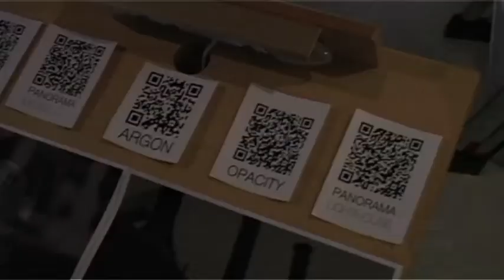AffeXity MEDEA EVENT 16 December 2011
AFFEXITY - an interdisciplinary pilot choreographic project examining affect, dance on screen and cities. A project of embedded choreographies, in the city of Malmö Sweden, accessed by Argon Augmented Reality Platform, via iPads and iPhones.

Affexity is a play on both 'affect city' and 'a-fixity.'

Affexity is a choreographic exploration with Augmented Reality on mobile devices with 2 intended outcomes: a pilot choreography embedded in urban spaces using geospatial tagging and the groundwork for an initiative in open source choreographies. The innovation of this project is in concept, composition, modes of audience participation, and technological development.

AffeXity Collaborators:
Prof Susan Kozel (currently based at Medea Collaborative Media Initiative, at Malmö University is responsible for concept, artistic direction, mixed media choreography and project management)

Jay David Bolter (Professor of Media and Technology, Mixed Environments Lab at Georgia Tech, Atlanta, USA)

Maria Engberg (Lecturer at Blekinge Institute of Technology, Sweden)

Jeannette Ginslov (Independent Screen Dance Artist & Choreographer)

Karolina Rosenquist (Medea Collaborative Media Initiative, Malmö)

Wubkje Kuindersma (free lance dancer and choreographer based in Copenhagen)

Timo Engelhardt (Masters Student Malmö University Computer Science Department: Software Design)

Two other students from Georgia Tech are also involved in the project:
Nachiketas Ramanujam and Sanika Mokashi who will work on the AR programming in USA

This video Camera & Editor - Jeannette Ginslov

©Video produced by Walking Gusto Productions 2012